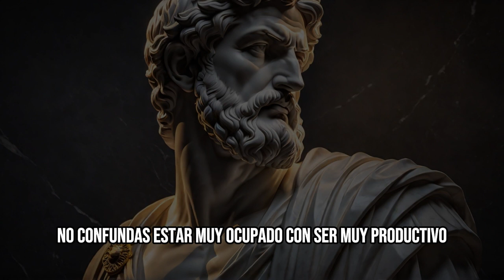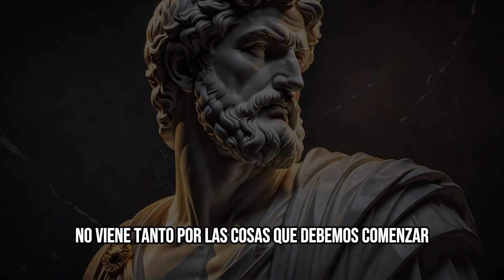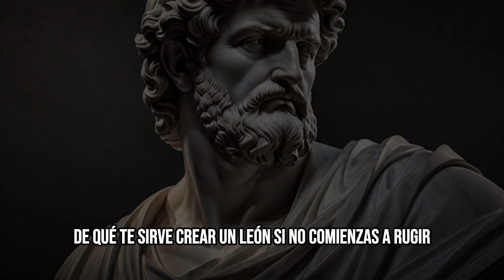El precio de ser diferente: Lo que nadie te dijo | Estoicismo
¿Te sientes diferente al resto?
¿Te han hecho sentir mal por ser tú mismo?
¿Te has preguntado si vale la pena ser diferente?

Si es así, este video es para ti. En este video, hablaremos sobre el precio de ser diferente. Descubriremos los desafíos que enfrentan las personas diferentes, pero también aprenderemos sobre las recompensas de ser único.

Gracias por tu atención, nos vemos en la próxima Estoico!

¡No hay límite para tus sueños, ni miedo que te detenga! No permitas que el temor te impida emprender nuevos caminos y te ate durante décadas a la misma rutina, soñando con volar. Tienes alas y ansías volar, pero sigues rodeándote de aquellos que te despluman. No te des cuenta de que nuestra existencia en esta tierra es fugaz. Si sigues enfocado en el tiempo y en conformarte con lo que tienes, nunca llegarás al momento en el que verdaderamente te sientas feliz. Pero si hay en ti un deseo ardiente y una insaciable sed de crecimiento, tu mente estallará en creatividad y energía. Si pronuncias la frase "así estoy bien", estarás firmando el acta de defunción de tu propia vida, amigo. Y si sabes muy bien que aún no has dado lo mejor de ti y no has quemado tus cartas, ¿qué carajos esperas? El movimiento perfecto, el millón de dólares, el compañero de sueños, el descubridor de talentos, el éxito en las ventas, el doble doctorado, la aprobación de la sociedad, la triple confirmación divina. En ti brota el deseo de cumplir tu propósito, sin importar cuánto sepas, sino cómo aplicas ese conocimiento al mundo. Y esto es aún más cierto cuando pones en práctica lo que sabes.